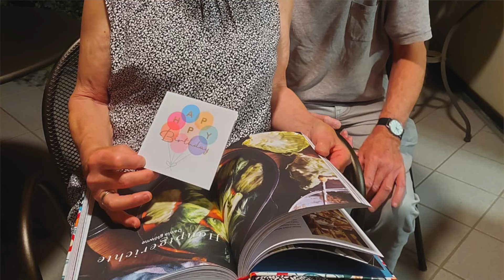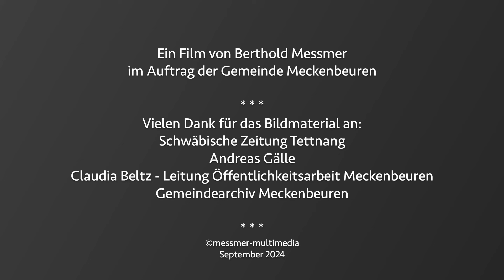Karl Gälle - Ehrenbürger vom Meckenbeuren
Am 25. September wurde Karl Gälle in einer feierlichen Verleihung die Ehrenbürgerwürde von Meckenbeuren in den Räumen vom „Kultur am Gleis 1“ verleihen.
Karl Gälle war seit 1971 ununterbrochen im Gemeinderat. Seit Ende 1984 fungierte er
außerdem als erster stellvertretender Bürgermeister. 53 Jahre im Gemeinderat und eine
solche lange Zeit als Stellvertreter von insgesamt fünf Bürgermeistern – das ist wohl in
ganz Baden-Württemberg unerreicht. Es war ein wunderschöner Abend, an dem die
Verdienste des ehemaligen Gemeinderates nochmals mit Weggefährten und der Familie in einem Überraschungsfilm gezeigt wurde.

Der Film über den Abend der Verleihung zur Ehrenbürgerwürde von Karl Gälle folgt.